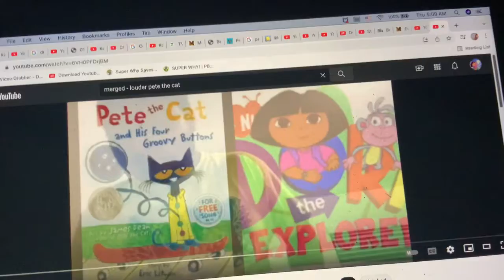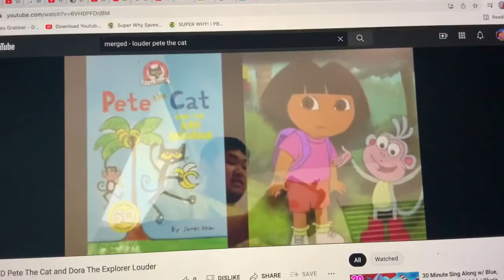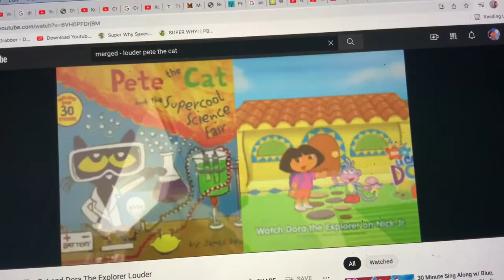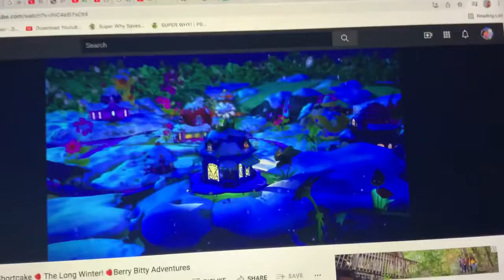MERGED - Pete The Cat and Dora The Explorer Louder